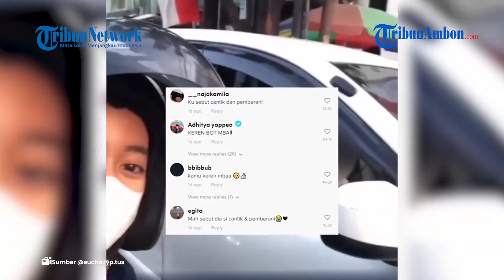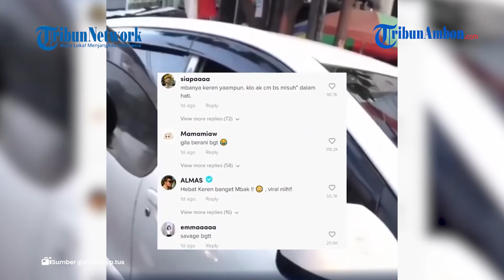Membuang Abu Rokok Sembarang, Wanita Langsung Sindir Pengendara Mobil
AN TRIBUNAMBON.COM Sebuah video memperlihatkan pemotor cewek sindir pengemudi mobil yang merokok sambil berkendara. Tak hanya itu saja pengemudi mobil itu juga pengen viral dengan cara mempraktekkan kembali cara ia membuang abu rokok di jalan secara sengaja.

Hal itu terlihat saat ia mengetahui dirinya direkam oleh pemotor cewek. Sopir mobil itu dengan santainya merokok di dalam mobil. Bahkan sopir mobil tersebut terlihat tak peduli bahwa hal tersebut jelas berbahaya bagi pengendara lain.